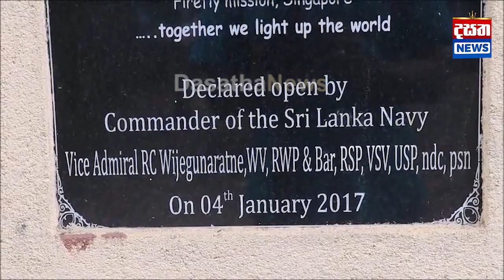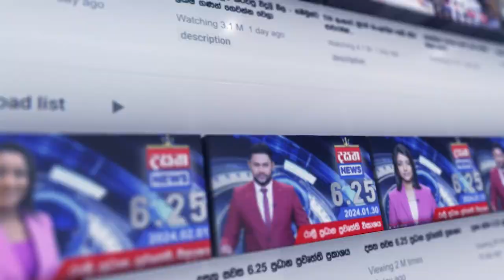ළමයි 1000ක් ඉන්න පාසලේ අසීරු තත්ත්වය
📺 Dialog TV: Channel No 20
📺 Freesat: Channel No 17
📺 PEO TV: Channel No 16